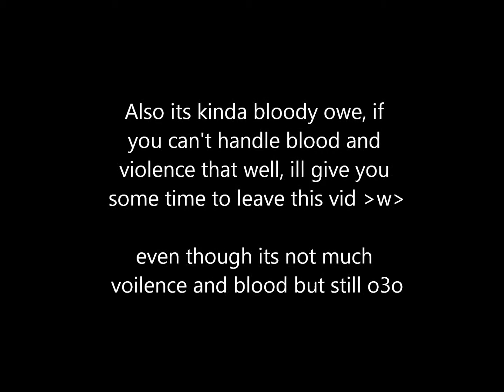This was gonna be a speedpaint buuut......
Yeah... the video explainds it all owo